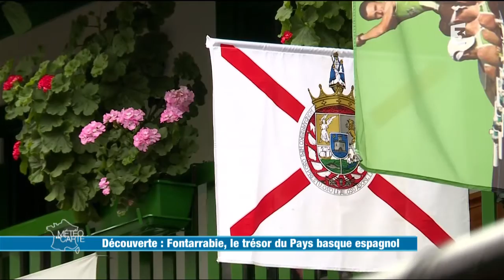Découverte : Fontarrabie, le trésor du Pays Basque espagnol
Nous nous rendons dans le Pays Basque espagnol découvrir Fontarrabie. C’est le plus Français des villages espagnols. Juste de l’autre côté de la frontière, il séduit avec ses maisons médiévales aux façades colorées et ses traditions.